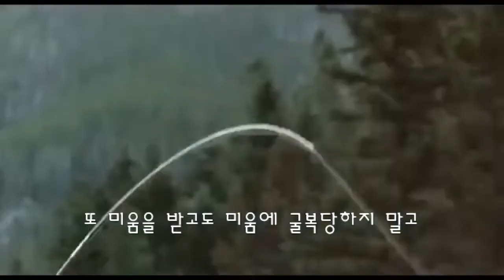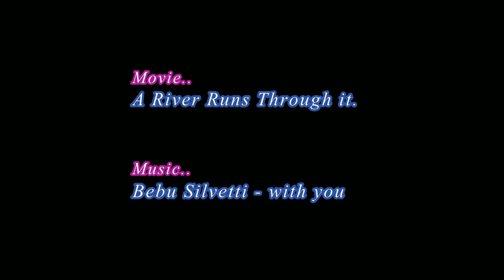If..Rudyard Kipling / A River Runs Through It, 1992/ Bebu Silvetti - with you. pepsi with B.B.C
시 : 만약.. 루드야드 키플링( If.. Joseph Rudyard Kipling 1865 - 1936)
배경영상 : A River Runs Through It, 1992(흐르는 강물처럼)
배경음악 : Bebu Silvetti - with you
"열심히 공부하고 치열하게 살아라" 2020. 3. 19.

video birth : thu. 05th. Mar. 2020. pm 01:37.

Bebu Silvetti - with you

🎨 Movie by
A River Runs Through It, 1992 (흐르는 강물처럼)

🎨 Airt by
pepsi with B.B.C